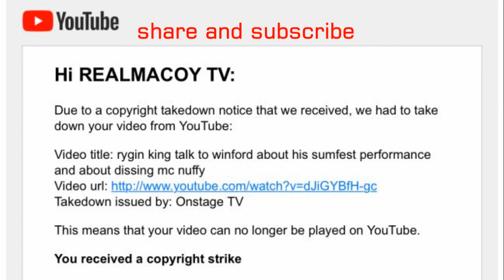gyptian bash VP record and dancehall artiste pretending to be rich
internatinonal recording artiste gyptian was on entertainment report with anthony miller,Gyptian was obviously in rage and disgruntle about how the drop the ball as a publicist he was bashing them saying the didn't even took the initiative and make a video for his big song with nicky ninaj, and how they do noting for dancehall and reggae artiste, he also took shot at dancehall artiste
that's putting on a front acting like they making money when he knows they not because they dont have any song selling on any platform. DISCUSSING ABOUT REGGAE AND DANCEHALL, AND ALSO ABOUT SOCIAL ISSUE THAT AFFECT JAMAICA AND JAMAICAN IN THE DISASPOARA.